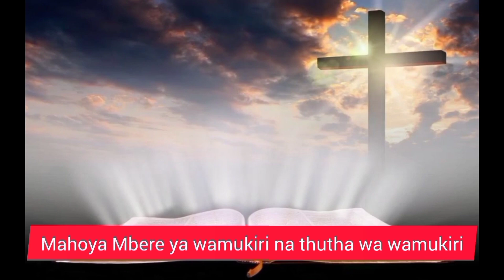Memorial Ya Karlo Lwanga na Aruna Ake.